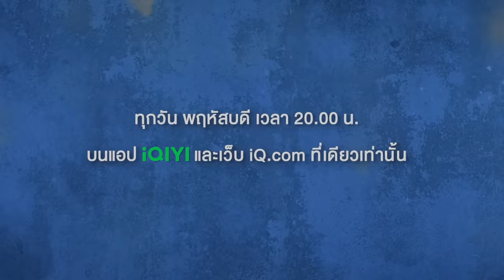ตัวอย่าง พี่นักเลงที่รัก (MY DEAR GANGSTER OPPA) EP.4 | THE DnD STUDIO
ตัวตนของ ‘ทิว’ ถูกเปิดเผย และ ‘วาฬ’ กลับมามีอิทธิพลในใจอีกครั้ง... ‘กาย’ จะตัดสินใจอย่างไร?

ติดตามได้ใน 'พี่นักเลงที่รัก' EP.4... 16 พฤศจิกายนนี้!

❤️‍🩹 ซีรีส์ ‘พี่นักเลงที่รัก‘ (My Dear Gangster Oppa)

🗓 ทุกวันพฤหัสบดี เวลา 20.00 น. เริ่ม 26 ตุลาคมนี้

นำแสดงโดย :
มีน นิชคุณ ขจรบริรักษ์, ปิง กฤตนัน อัญชนานันท์
และ ธนทัต คูณอเนกสิน, จารุภพ เรืองสุวรรณ, เสฏฐนันท์ มนุญปิจุ, โยษิตา วสุภิรักษ์, พินญดา สรินวระดา, นันท์นภัส ส่งศักดิ์เสรี, ติณณ์ บูรณ์พงษ์ทอง, คอสโม่ มีลีส, อานนท์ สายแสงจันทร์

ผู้กำกับซีรีส์ :
เจตษ์ บุณโยประการ

➡️  ติดตามความเคลื่อนไหวได้ผ่านทุกช่องทางของ THE DnD STUDIO